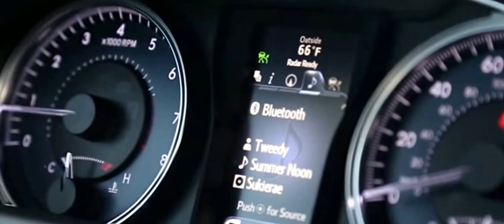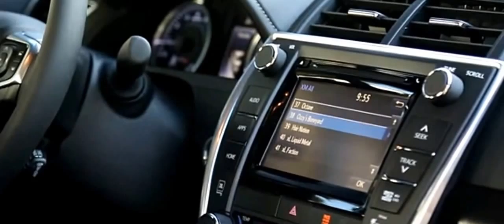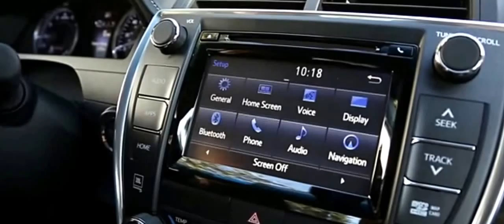2016 New Toyota Camry Review